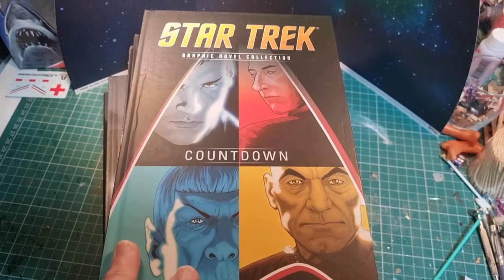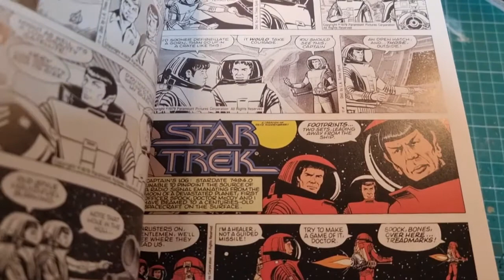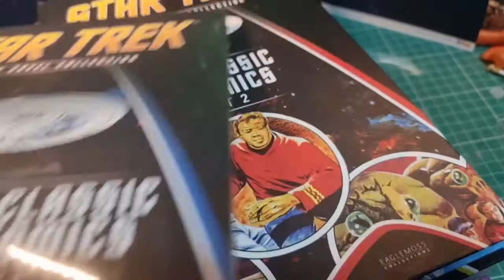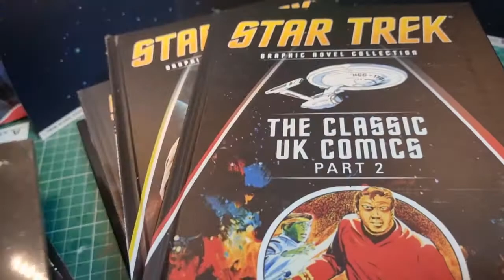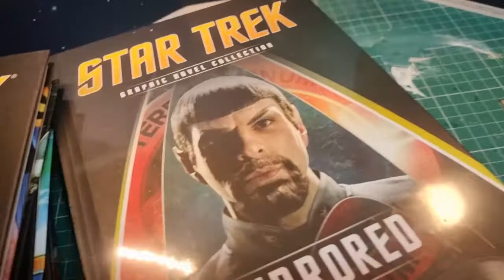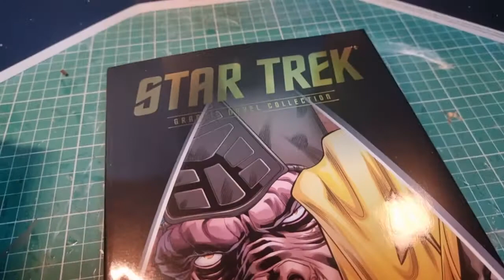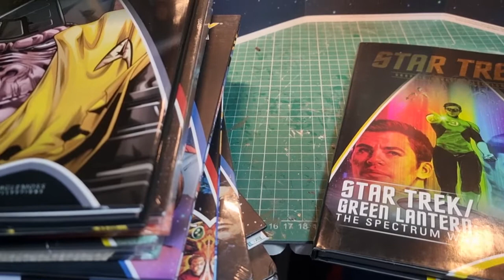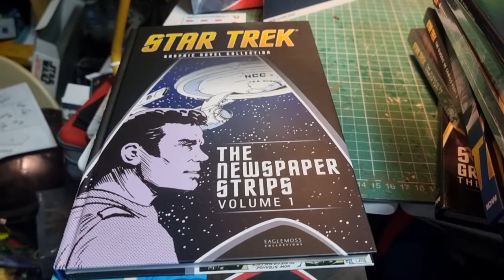Eaglemoss Star Trek Graphic Novel Collection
Looking at the great value Zavvi deal on Eaglemoss Graphic Novel Collection including a continuation of the Motion Picture story